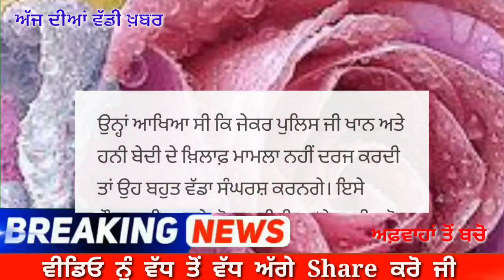ਮਸ਼ਹੂਰ ਕਲਾਕਾਰ ਜੀ ਖਾਨ ਬਾਰੇ ਆਈ ਮਾੜੀ ਖ਼ਬਰ-ਫਸਿਆ ਕਸੂਤਾ